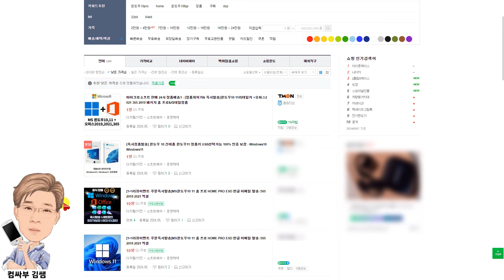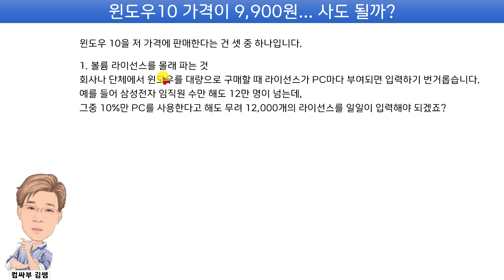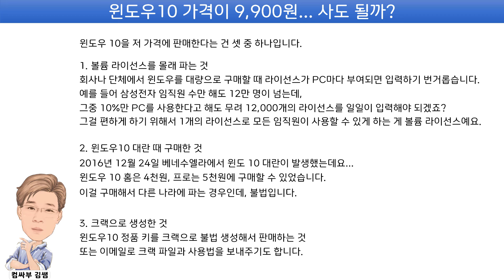윈도우10 가격이 9,900원? 사도 될까?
네이버에서 윈도우10이라고 검색해보면 가격이 20만원짜리가 있는 반면 9,900원짜리도 있는데요... 이거 구매해도 괜찮을까요?
윈도우10뿐만 아니라 윈도우11도 마찬가지니까 구매 계획이 있으신 분은 꼭 영상을 확인하세요. 안그럼 곤란한 일이 벌어질 수도 있답니다.